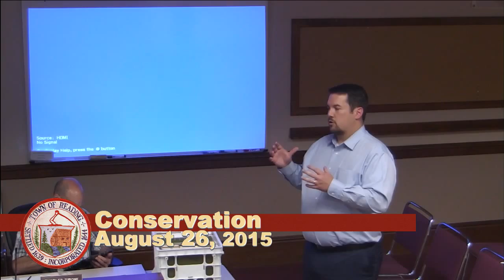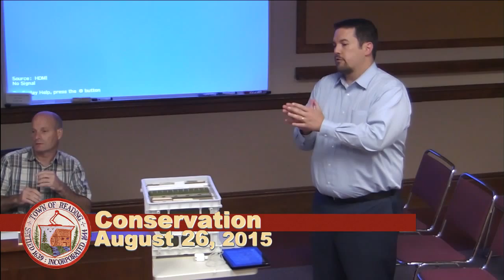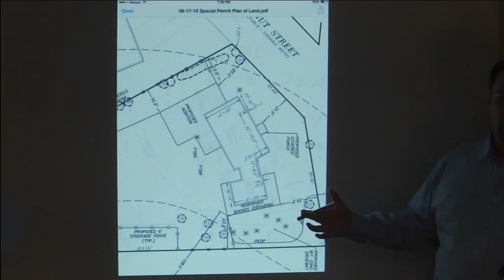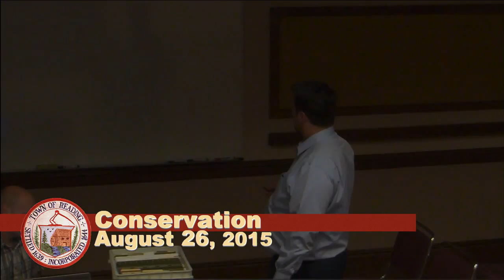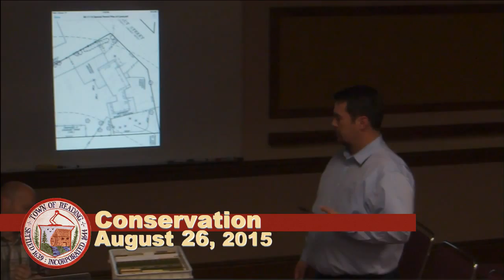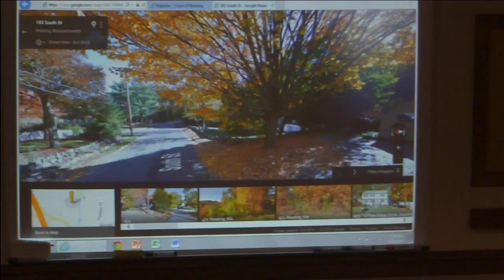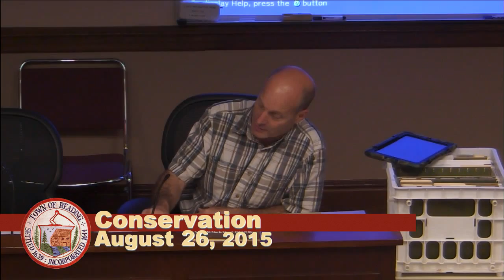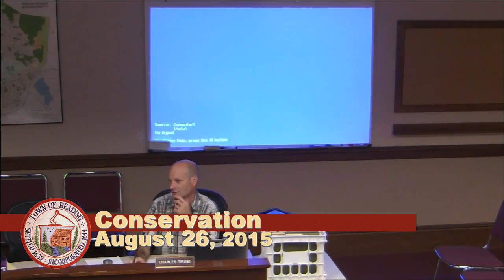Conservation Commission 08.26.2015